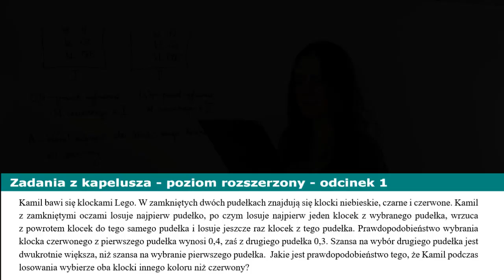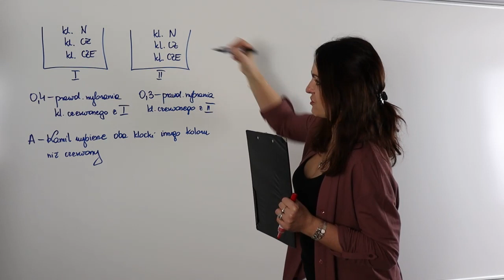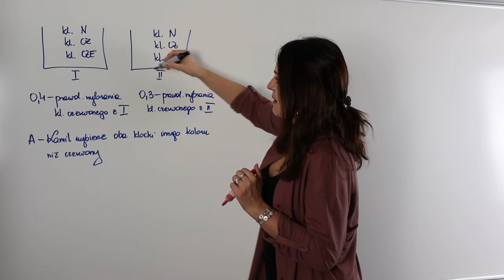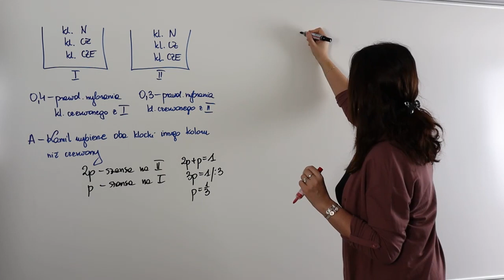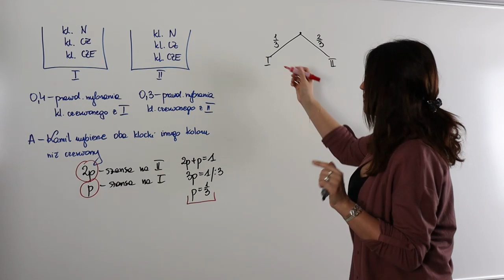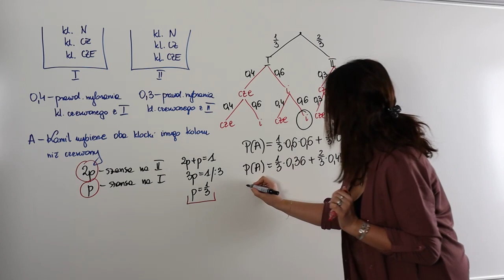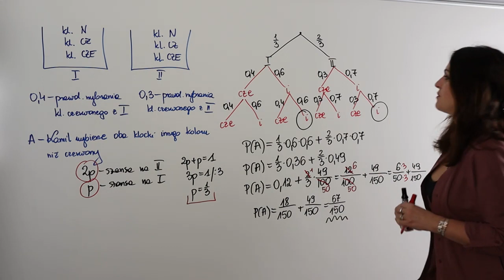Zadania maturalne z kapelusza - odcinek I - poziom rozszerzony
Witam Was serdecznie w pierwszym odcinku nowej serii "Zadania z kapelusza" na

Zobacz koniecznie co dziś specjalnie dla Ciebie przygotowałam

👉 Potrzebujesz pomocy z matematyki?
Dołącz do mojej grupy "Matura z Ajkamat" na moim FanPage.

Serdecznie zapraszam!!!